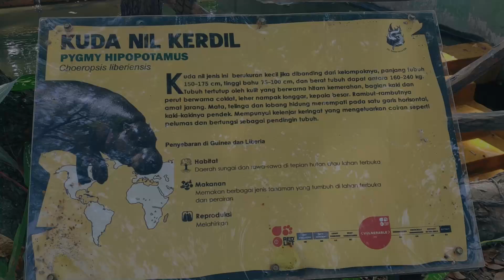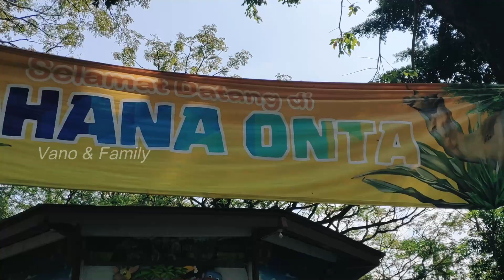KEBUN BINATANG SURABAYA - KBS SURABAYA 🚒 LIBURAN SERU ANAK 🚒 PART-2 🚒 VANO & FAMILY 🚒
Kebun Binatang Surabaya 🚒 Bermain Sambil  Mengenal Hewan Indonesia di KBS  🚒 Surabaya ZOO New Normal 🚒 PART 2 - hewan Jerapa di kbs 🚒

The Newest Surabaya Zoo - Playing While Knowing Indonesian Animals at KBS - Surabaya ZOO New Normal - PART 2 - Giraffes at kbs

TRACK :

00:00 Opening
00:56 Kuda Nil
02:39 Macan Sumatera
03:32 Sapi Tanduk Panjang (Ankole-Watusi)
03:41 Unta
04:35 Dermaga KBS
04:58 Anjungan Wahana Unta
05:54 Komodo
08:30 Toko Souvenir KBS
08:52 Kancil
09:58 Orang Utan
11:03 Jerapah
13:49 Closing

Makasih buat kalian semua yang udah nyempetin nonton video kita ya guys.
Agar kita tetap semangat membuat konten menghibur dan informatif.

Terima Kasih